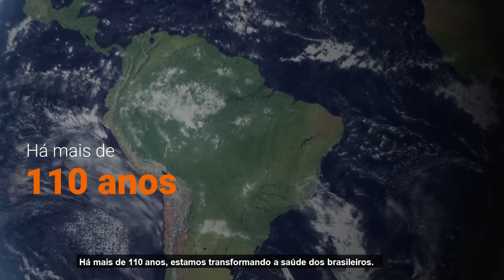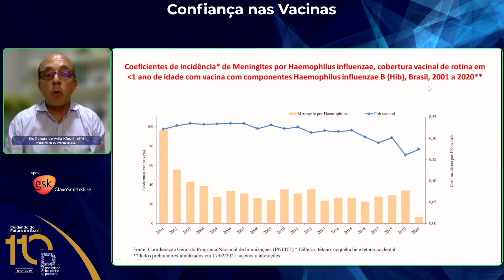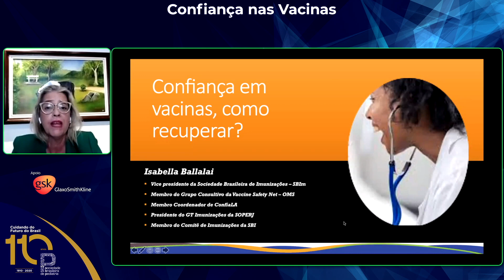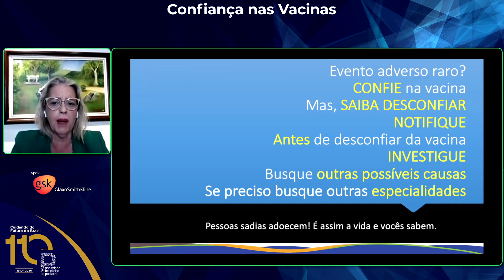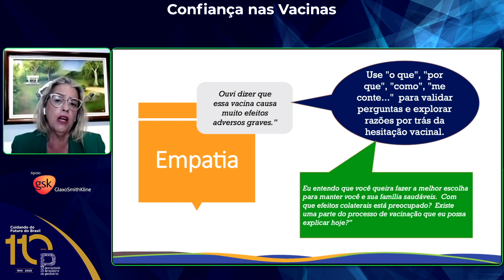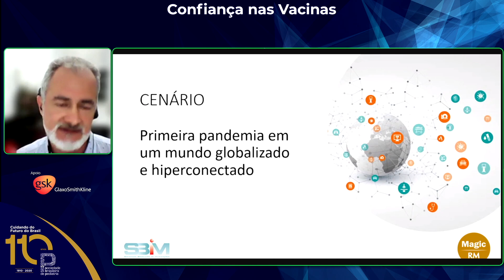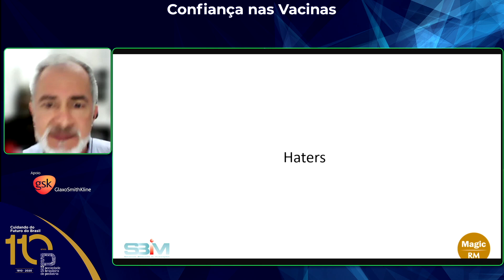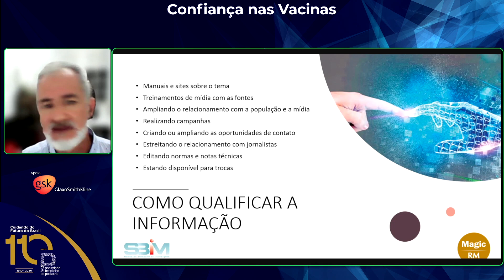Confiança em Vacinas (editado)